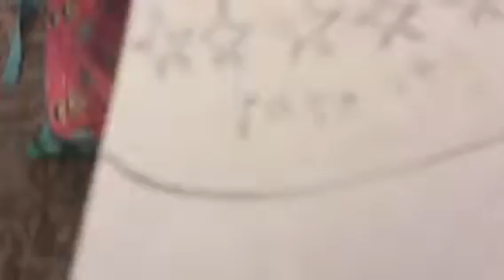Rate it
Pause it if need to

And put your amount of stars you give it

I will accept other languages too